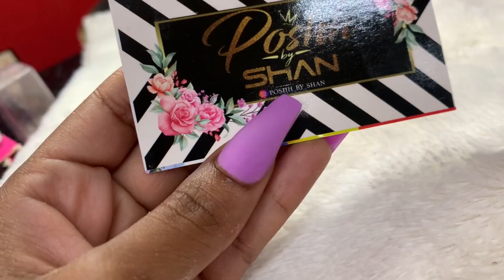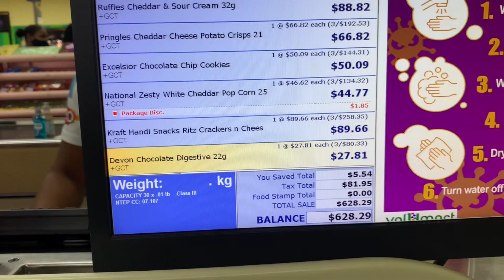A WEEK IN MY LIFE| Tash Fierce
HI FIERCE GANG ! HOPE YOU ENJOYED TODAY’S VIDEO

SPAM ACCT: TASHUNCUT

CLUBHOUSE: Tashfierce

WATCH POPULAR UPLOADS📈⬇️

Reacting to music videos I’ve been in Part1| Spice, Dexta Daps, Teejay, Stylo G, I-Octane +more